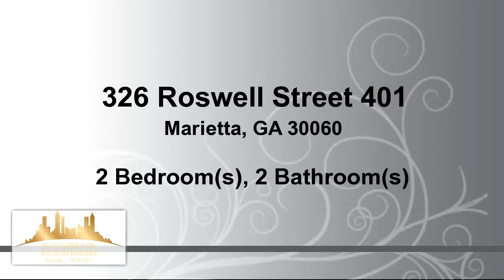Residential for sale - 326 Roswell Street 401, Marietta, GA 30060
Luxury living near Marietta Square! Sought after corner unit with large open floorpan! Updated hardwoods throughout living/kitchen/office. Updated carpet in bedrooms and tile in bathrooms. Fresh paint throughout. Kitchen has granite, large island, stained cabinets, stainless steel appliances, and butler's pantry. Perfect additional office/den with closet directly off living space. Fabulous location, walking distance to Marietta Square. Building offers secured entry, onsite gym, rooftop deck with 360 view inc ATL skyline, covered parking with 2 assigned spaces.

Bedrooms: 2
Bathrooms: 2 Bathrooms
Square Feet: 1602
Price: $325,000